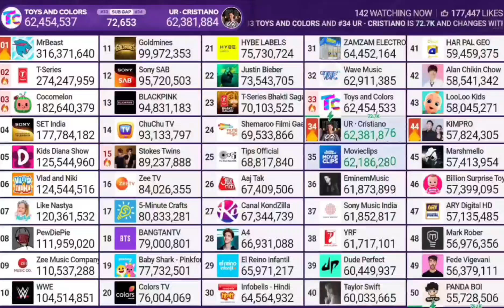Goldmines becomes the 11th youtube channel to hit 100 million subscribers on youtube !!!